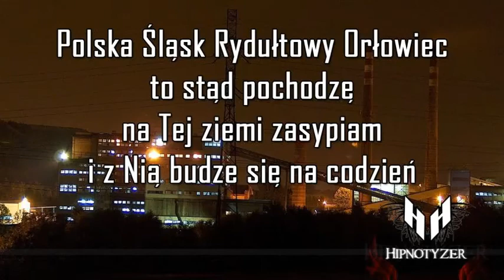Hipnotyzer - Stare wersy (2014) Prod. by tunnA Beatz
Polska Śląsk Rydułtowy Orłowiec
to stąd pochodzę
na tej ziemi zasypiam
i z Nią budze się na codzień